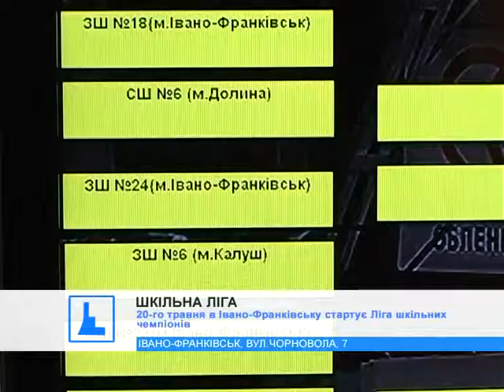20-го травня в Івано-Франківську стартує Ліга шкільних чемпіонів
Футзальні баталії продовжуються. 20-го травня в Івано-Франківську стартує Ліга шкільних чемпіонів НФК "Ураган".